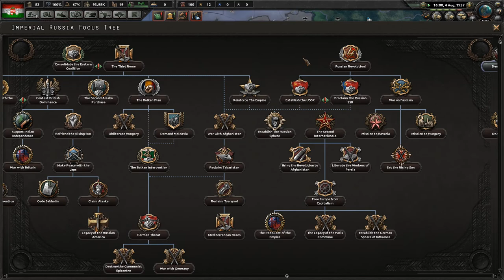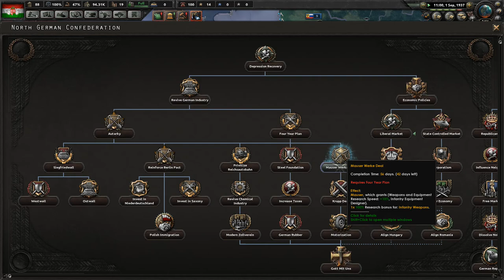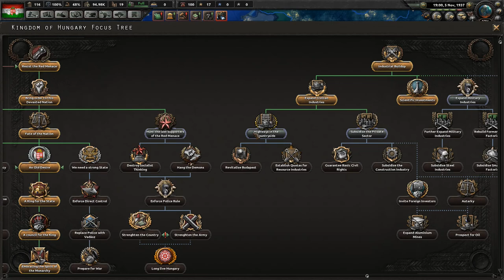Hoi4 Hungary In the Name of the Tsar Ep 2: Hungary is hungry (BADUM, CHU)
please send me a noose or weopon to kill myself after that pun